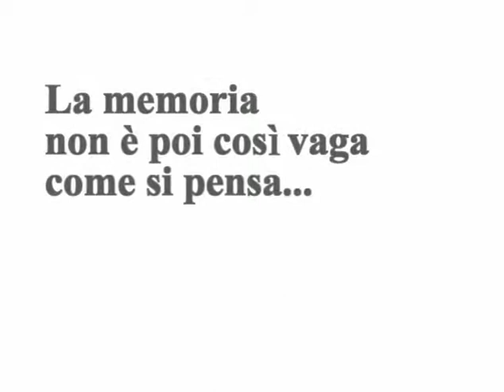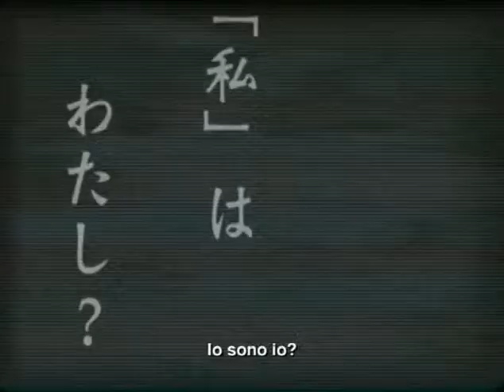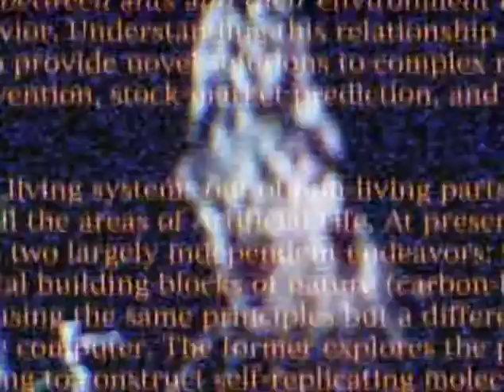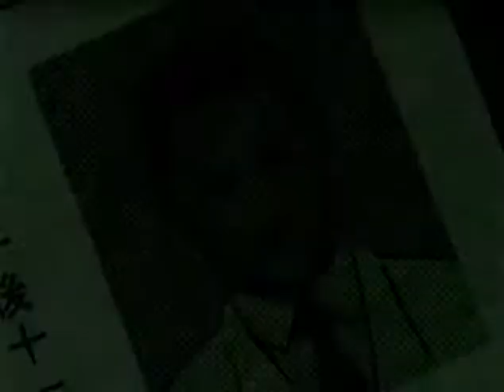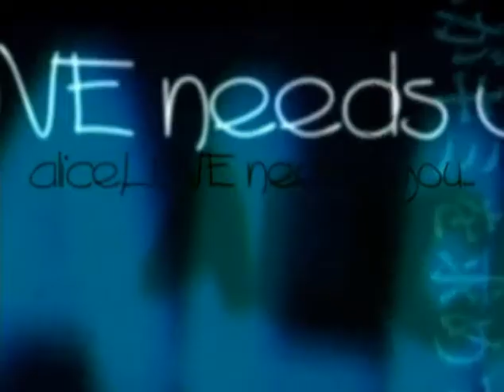serial experiments lain 11